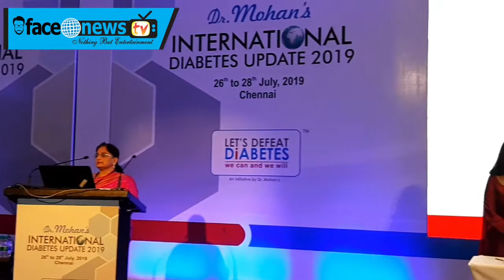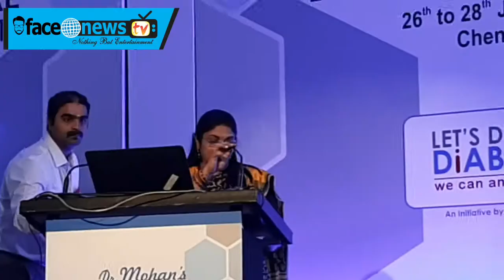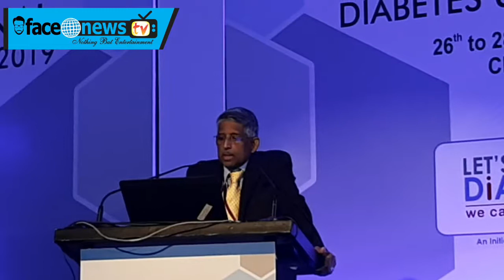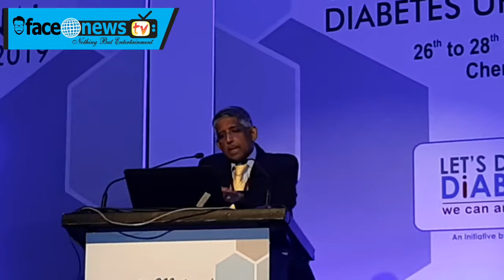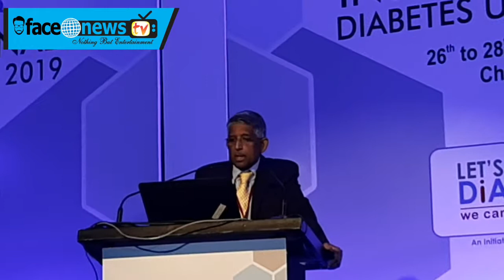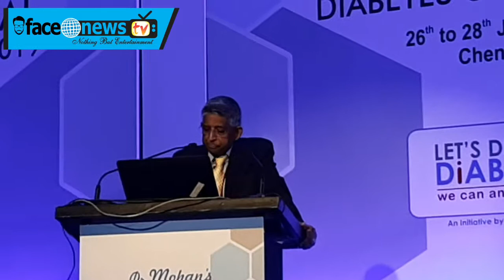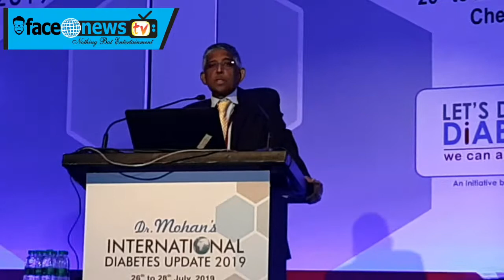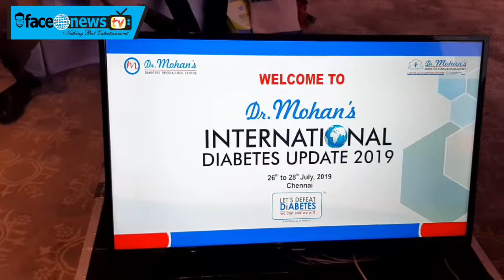Dr.Mohan's Diabetes history by founder in its 6th International Diabetes Update - 2019 :FACE NEWS TV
Dr. Mohan’s Diabetes Conducts the 6th Edition of International Diabetes Update in Chennai
~ Introduced a first-of-its-kind five minute dance routine, THANDAV to promote physical activity as preventive measure for obesity and diabetes in Asian Indian adolescent girls ~
~ A record number of over 3000 doctors from across India have participated ~
~ The three day International Conference is set to be a confluence of renowned international doctors, scientists and experts in the field of Diabetes care and management ~
Chennai, 26th July 2019: Renowned for its pioneering practices in Diabetology, Dr. Mohan’s Diabetes Specialities Centre today launched first-of-its-kind five minute dance routine, THANDAV, at the 6th edition of its annual flagship conference, International Diabetes Update. Aimed at Promoting physical activity as preventive measure for obesity and diabetes amongst Asian Indian adolescent girls, THANDAV (Taking HIIT And Dance to Adolescents for Victory over NCDs) was curated and inspired based on the Indian dance forms, as a unique regimen to combat NCDs (Non Communicable Diseases) through a culturally sensitive physical performance.
Attended by a record number of over 3000 doctors from across India, the three day conference was inaugurated by the Chief Guest Dr. Andrew J. Boulton, President-Elect, International Diabetes Federation in the presence of Dr. Satish K. Garg, Professor of Medicine and Pediatrics & Director of Adult Diabetes Program, Barbara Davis Center for Childhood Diabetes, Colorado, USA - Dr. A. Muruganathan, Governor, American College of Physicians(ACP), India Chapter and other renowned practitioners from the field of Diabetes Management.
Currently in its 11th year, Dr. Mohan’s Education Academy conducts the annual International Diabetes Update with an aim to increase awareness and update knowledge on basic epidemics of diabetes. This year for the first time, the update is being organized in collaboration with ATDC (Achieve Targets in Diabetes Care ) of the Barbara Davis Center for Diabetes, Denver, Colorado, USA and is supported by American College of Physicians(ACP), India Chapter.
Commenting on the occasion, Dr. V. Mohan, Organizing Chairman of the Diabetes Update and Chairman, Dr. Mohan’s Group of Diabetes Institutions, said “Over the past five years, Dr. Mohan’s International Diabetes Update has earned its place as the most awaited event on diabetes in India. Year on year, the conference helps enable physicians with the latest knowledge in the field of diabetes management for an improved assistance to patients. The main aim of the Diabetes Update is to help clinicians and scientists to keep abreast with the latest advancements in diabetes prevention and management. This year, the 6 th edition of the Update includes eminent line-up of International &amp; National Faculty who will provide a wonderful academic feast.”

Dr. R .M. Anjana, Member Organizing Committee and Managing Director, Dr. Mohan’s Group of Diabetes Institutions said, “Scientific program of the Update will take place over three days, featuring high-level speakers from India and rest of the world. We have a special women centric workshop on “Diabetes and the importance of lifestyle modification”. This workshop will enable participants to keep abreast of the latest information on the link between dietary patterns and physical activity and their significant impact on metabolic health and diabetes. In addition, for the first time in India, the workshop will showcase a culturally sensitive and appropriate high-intensity exercise regimen which has been developed based on Indian dance forms- the THANDAV (Taking HIIT and Dance to Adolescents for Victory over NCDs).”
Dr. Ranjit Unnikrishnan, Member Organizing Committee and Vice Chairman, Dr.Mohan’s Group of Diabetes Institutions, further elaborated “As always, the update will bring together the best of diabetes researchers and clinicians from all over the world to discuss topics of general and special interest. The Update will provide unique opportunities for diabetes professionals to share ideas, learn about significant advancements and make important connections. Orations, lectures, themed symposia and workshops will cover the entire gamut of Diabetology from bench to bedside”
Dr. Guha Pradeepa, Member Organizing Committee and Head, Research Operations, Madras Diabetes Research Foundation said, “The Update will help to tackle a broad range of diabetes issues, from latest scientific advances to cutting-edge information on prevention, management and awareness. For this edition of the Update, more than 3000 delegates are participating and we have over 100 National and International Faculty working in the field of diabetes contributing to the scientific program. The scientific program has special sessions on emerging therapies in diabetes, challenges in management, workshops on insulin, diabetic retinopathy, gestational diabetes, panel discussions and many others.”